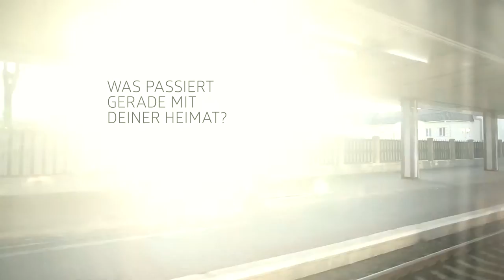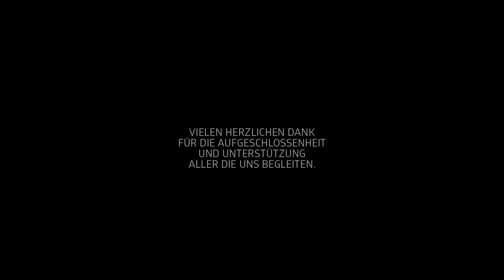Road Movie Ukraine — Ein Film von Olga Petrova & Lutz Jahnke | TEASER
Road Movie Ukraine
in 17 Tagen quer durchs Land…

Internationale Interessen zwingen die Ukraine zur Zerreißprobe. Ein erneutes Kräftemessen zwischen den großen Mächten dringt bis in unsere Wohnzimmer und zeigt uns täglich, nun schon über Wochen, dass Kant´sche praktische Vernunft den Neuzeit-Proleten nichts entgegenzusetzen hat.

Wieder einmal zeigt sich grausam die extreme Sucht der Oligarchen nach Ressourcen, Blut und Macht. Ausgetragen wird diese Manie auf den Schultern derer, die mit all ihrer Kraft versuchen, einzig ihre bedrohte Existenz zu retten. Landflucht, Verzweiflung und Resignation sind die fassbaren Mittel, mit denen eine Bevölkerung versucht, ihren politischen Agitatoren zu entfliehen. Familien werden nicht nur räumlich, sondern auch in ihren Grundfesten ideologisch geteilt.

Das haben Olga Petrova und Lutz Jahnke auf Ihrer Reise vom 11. Mai — 02. Juni 2014 durch die Dreharbeiten zu Ihrem Dokumentarfilm »Road Movie Ukraine« hautnah erlebt und mit Ihrer Kamera festgehalten. Beiden wurde abgeraten diese gefährliche Aktion in Angriff zu nehmen. Aber...

Mit Muffensausen traten die beiden Ihren Trip ins Ungewisse an und trafen unerwartet auf den Ukrainischen Frühling. Auf Menschen die nach einem menschenverachtenden Herbst und einem harten Winter voller erleichternder Wonne, die Pause um die Wahlen herum, landesweit in der heiteren Sonne verbrachten.

Die Krim war da schon fein säuberlich mit dünnem Faden wie eine Warze abgetrennt und Separatisten und Ukrainische Soldaten bastelten an Barrikaden aus leicht entzündlichen Autoreifen, nicht nur in Kiew auf dem Maidan sondern eben leider im Osten.

»Was macht das mit den Menschen, wenn am Rande der EU für Freiheit gestorben wird?« fragten sich der Deutsche Lutz Jahnke und die Ukrainerin und in Deutschland lebende Olga Petrova.

Diese Frage führte die Beiden fast durch die ganze Ukraine. Von Freunden zu Freunden, von Bekannten zu Bekannten, von Zufall zu Unerwartetem. Bis ins europäische Parlament nach Strasbourg, zur Sitzung der Grünen und deren Vorsitzenden Rebecca Harms und damit auch erneut zu einem Ihrer Protagonisten Dmytro Kutovyi, der inklusive ukrainischer Delegation zu Vorträgen geladen war.

So entsteht via öffentliche Verkehrsmittel und nahezu ohne Fördermittel, nach und nach der Dokumentarfilm Road Movie Ukraine 2014, auf der Suche nach dem was einen Ukrainer erst zu einem macht und was die Liebe damit zu tun hat. Ein vielschichtiges Portrait, über Menschen in einem Land, indem wieder einmal niemand gefragt wurde, aber unfreiwillig alle mitmachen dürfen. Vielleicht handelt es sich bei diesem Musterbeispiel des Aufstandes aber auch um die Erweiterung des globalen Demokratieverständnisses?

Regie: Olga Petrova & Lutz Jahnke
Cutter: Astrid Rieger
Sound Design: Frank Pieper
Teaser & Colour: Grading Tomas Zebis
Production Assistant: Vladimir Shapovalov
Translation: Olga Petrova, Vladimir Shapovalov, Astrid Rieger, Olga Iljenko, Yevgen Borodkin